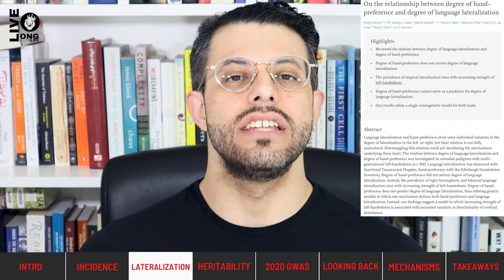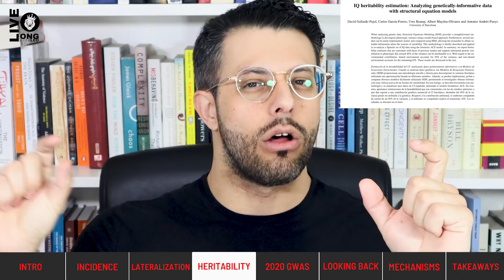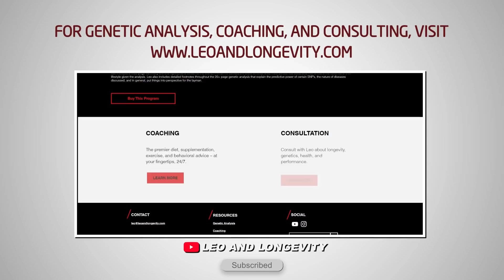The Curse of Ambidexterity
00:00 Intro
02:41 Incidence
03:13 Lateralization
04:58 Heritability
05:47 2020 GWAS
09:26 Looking back
11:13 Mechanisms
12:40 Takeaways

🔗 Connect & Explore 🔗
JOIN THE COMMUNITY:
OTHER CHANNELS
Lucie ▶    / @luciec.7692
Kids ▶    / @bilinguini